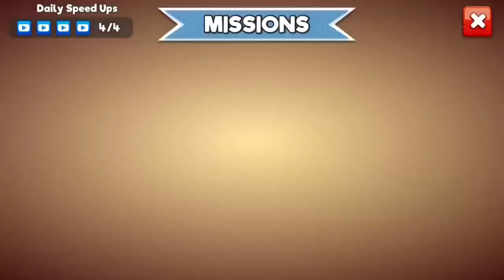FUNGSI BIG BUS ( Survival : City )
Di vidio kali ini saya akan membahas bagunan selanjutnya yaitu fungsi dari big bus,tonton terus sampai habis agar kaliaj tidak ketinggalan info dari big bus ini.